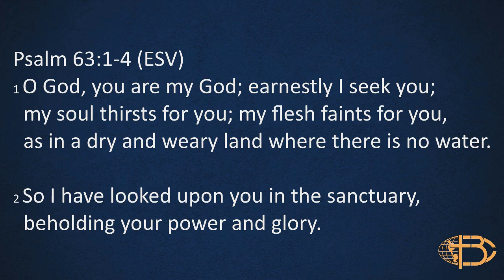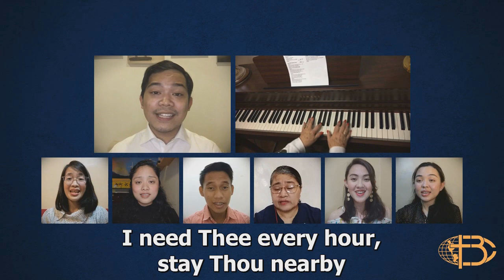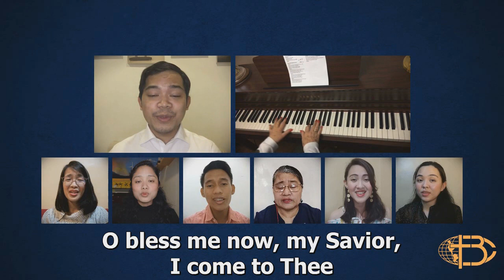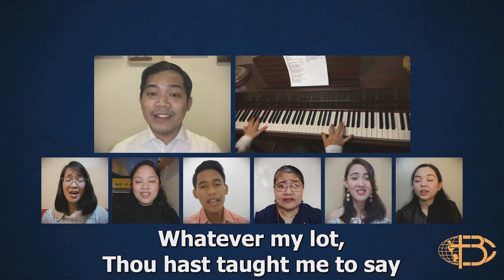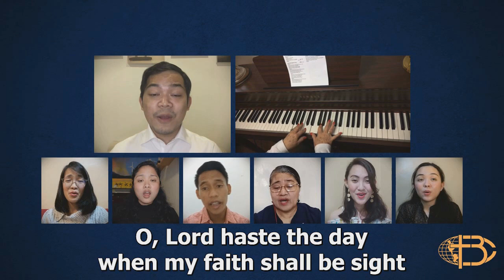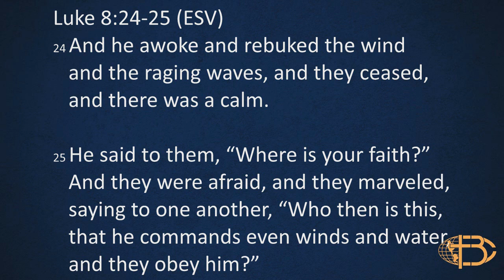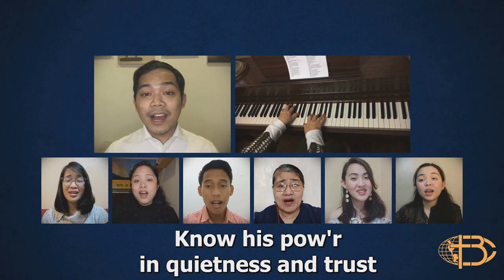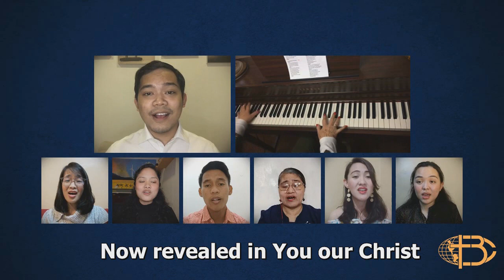SUNDAY WORSHIP | February 7, 2021